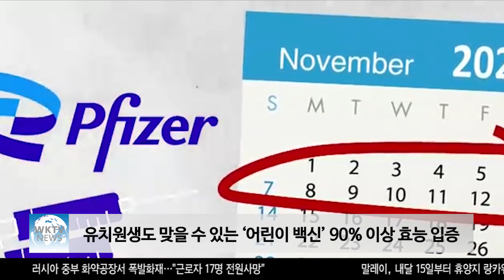유치원생도 맞을 수 있는 ‘어린이 백신’ 90% 이상 효능 입증